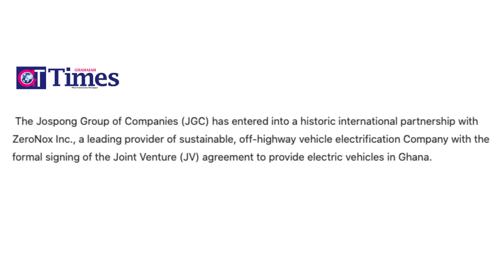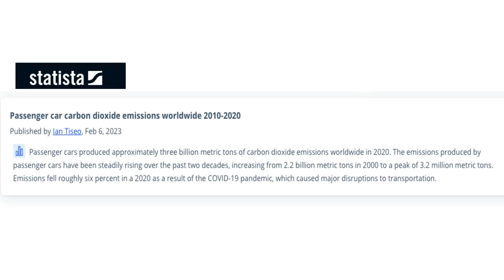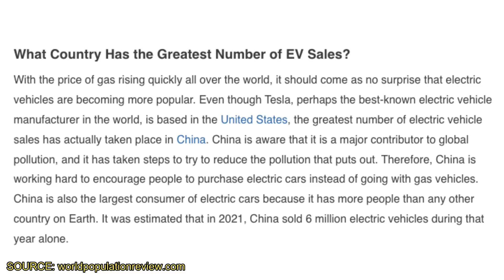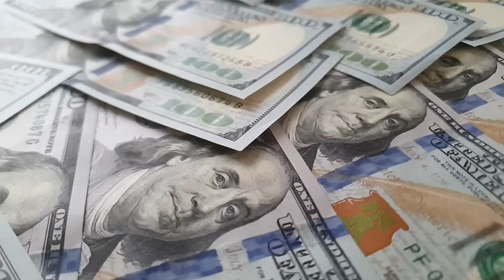Ghana to start the world's largest Fuel-free Vehicles production with Zeronox and Jospong group